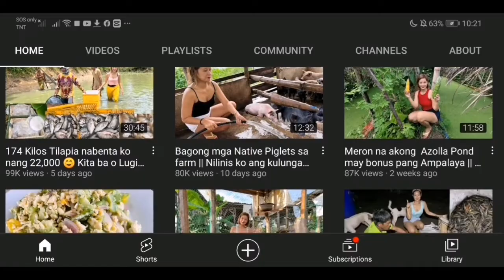Scripted Ba Yung Mga Vlogs Ni Thessalonica Farm Dito Sa YouTube?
Title: Scripted Ba Yung Mga Vlogs Ni Thessalonica Farm Dito Sa YouTube?

Sa video na ito ay pag uusapan natin Kung scripted Nga Ba Yung Mga Vlogs Ni Thessalonica Farm Dito Sa YouTube.